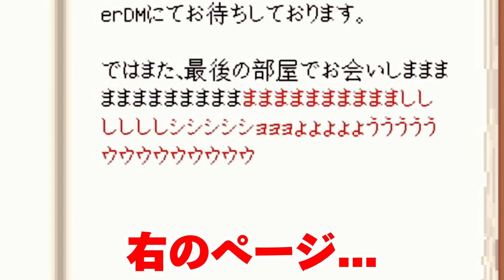相も変わらずホラーが苦手な奴がホラーマップに赴くらしい【マイクラ】【配布ワールド】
今回は久々にマイクラの動画を投稿させて頂きました
今回の動画は実況友達とホラーマップに赴く動画となっています！
ちょめ。の視点が見たい方は概要欄にリンクを貼っておくので見に行ってください！